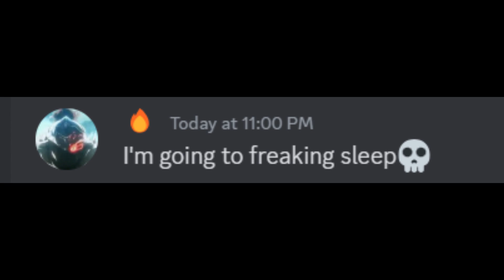The Real Ingredients ft. Combat